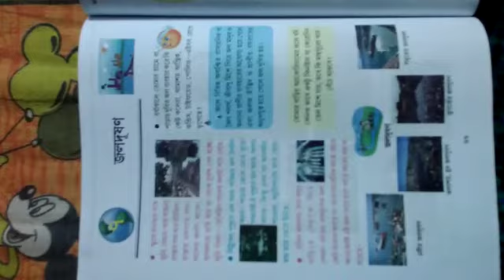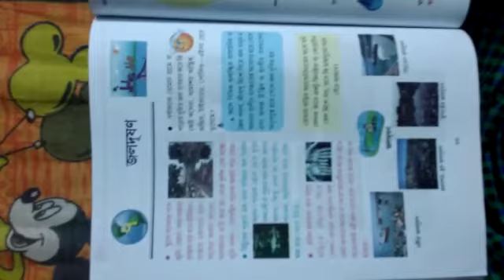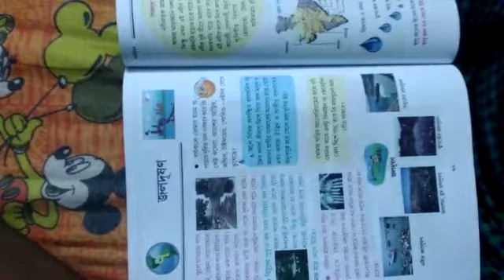সপ্তম শ্রেণি - ভূগোল - জল দূষণ 1, শিক্ষিকা - মায়া গোস্বামী